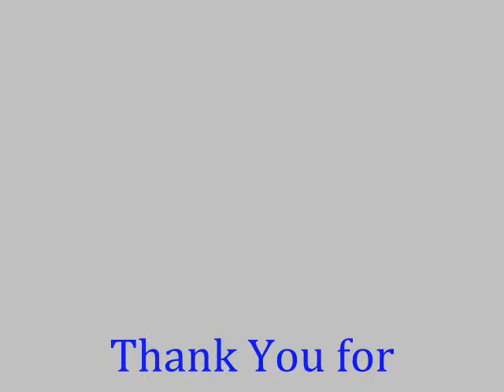Conejo Valley Cement Stain call Shafran 805 421 4333